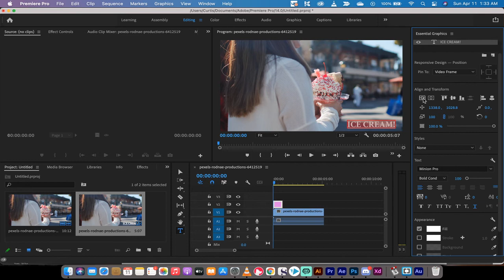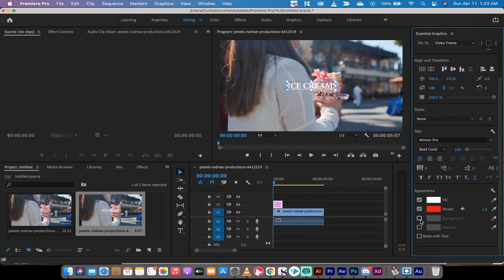How to add, underline, and adjust text in Premiere Pro CC 2021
Adding text to video in Adobe Premiere Pro CC 2021 is easy.  First click on the type tool in your toolbar.  Next, left click on the program monitor and begin typing.  From there, click on the essential graphics workspace.  Select "edit".  Move down to text, and select underline.